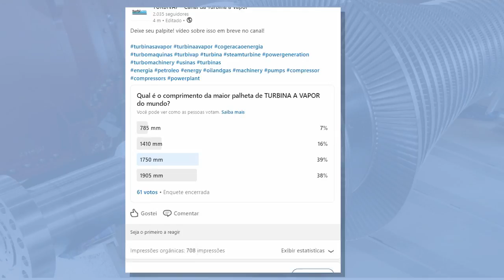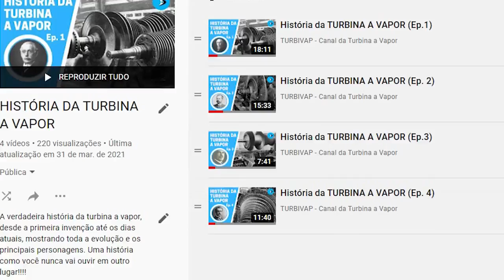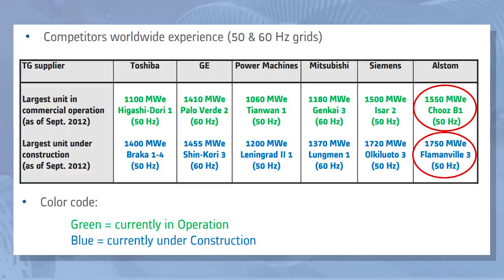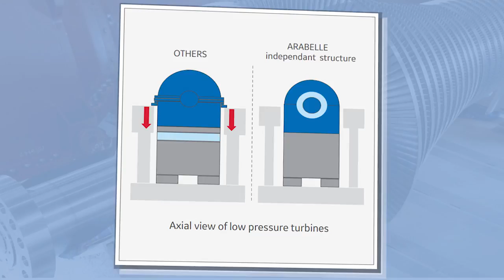THE LARGEST STEAM TURBINE IN THE WORLD - 1900MW - 1100ton "ARABELLE TURBINE"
Did you like this content? Sign up at the link below to receive notification of new content like this:

Main points:

00:00 - Introduction
00:40 - Largest operating steam turbine blade in the world
01:20 - Arabelle Turbine Project
02:00 - Rotor of the biggest steam turbine in the world
02:40 - Origin name Turbine Arabelle
03:55 - Arabelle turbine factory
05:38 - Comparison of the largest steam turbine models
06:10 - Arabelle turbine modules

THE LARGEST STEAM TURBINE IN THE WORLD

Arabelle, it is the model of the largest steam turbine ever built in the world, comparatively it is larger than an Airbus A380.

Designed to last 60 years of operation, the turbine has a reliability of 99.96%, according to the engineering area of ​​its manufacturer, GE Power.

The Arabelle turbines are so large that, as I said, their blades alone, from the last stage of the low pressure module, extend almost 2 meters in length, precisely 1905 mm, to handle all the process steam flow.

The rotor of this turbine is assembled and tested at the GE factory, placed in a balance well designed specifically for large turbines, the stage assembled with this 1905 mm long blade, that is, the wheel is 8 meters in diameter and has been tested at a speed of 1500 rpm. Have you thought?

The Arabelle, is one of the largest steam turbine models in the world, is used in nuclear steam power plants, the average volume of these plants is 5x the volume of gas-powered plants of the same size.

Currently, Arabelle turbines are already used in one third of the world's nuclear power plants.

Arabelle is a giant raised by giants. The very name of the turbine is a reference to its history. The "A" stands for Alstom's energy business, which GE finalized its acquisition in 2015. The "Ra" points to French inventor Auguste Rateau, who pioneered everything from steam turbines, mine fans, centrifugal gas compressors and other inventions, and “Bel” means Belfort, a French city where the plant that manufactures the largest steam turbines in the world is located.

It is in the French city of Belfort, emerging from a large industrial park on the outskirts of the city, where the unit that manufactures these turbines is located, with an area of ​​​​several football fields and warehouses over 80 meters high - taller than the Cathedral of Notre-Dame in the capital Paris. Inside, GE Power employees build and test turbines and steam generators, including these colossal Arabelle steam turbines.

Thanks to the resurgence of nuclear energy in Europe, Asia and Africa. In addition to the design and installation of the first Arabelle turbines in the UK, GE's portfolio includes contracts for turbines and other equipment for new power plants in Hungary, Finland and Turkey.

Recently, GE announced that it won a deal to supply four turbine generator sets, including four Arabelle turbines, in Egypt. The plant will generate 4.8 gigawatts, enough to power more than 4 million Egyptian homes.

Nuclear power plants take advantage of the heat generated by controlled nuclear fission to boil water. The resulting steam travels through a series of turbines that generate a generator to generate electricity. Together, each of the GE-designed power generation modules contains four turbine modules and one generator.

The most famous project using these giant turbines is in the UK, which will be one of the largest nuclear power plants in Europe when it comes on stream in 2025.

The turbines are heading from their birthplace at a GE Power plant in Belfort, France, to England, where EDF Energy is building the project. The plant, due for completion in 2025, will generate enough low-carbon electricity to power around 6 million homes - or around 7% of the UK's energy needs. In addition, it will create 25,000 jobs. The UK government has approved the £18 billion project.